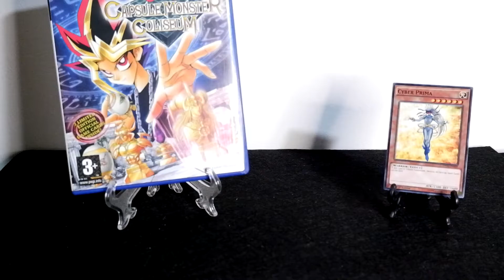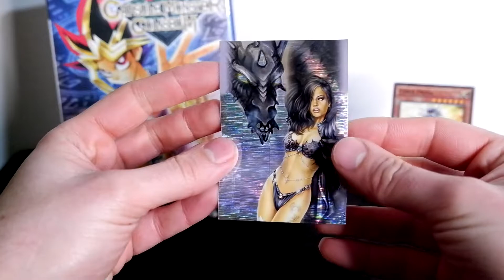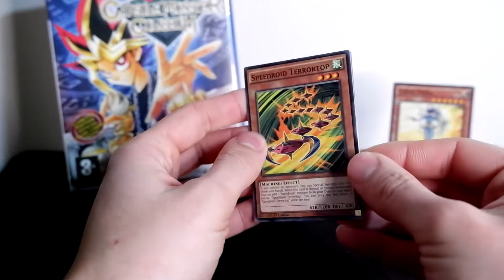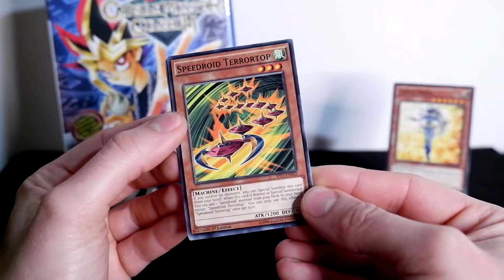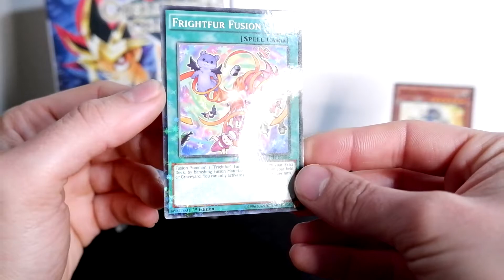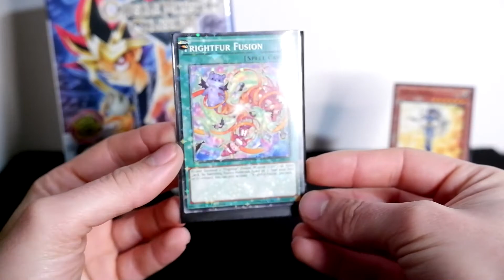Yu-Gi-Oh Booster Opening - Star Pack Battle Royal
Hoje até vês estrelas :D

Parceiros :)